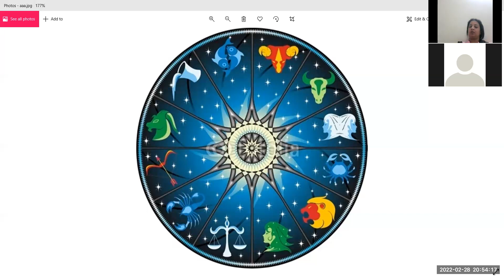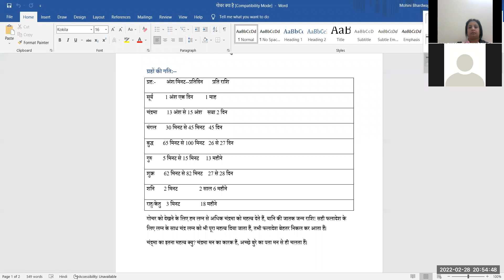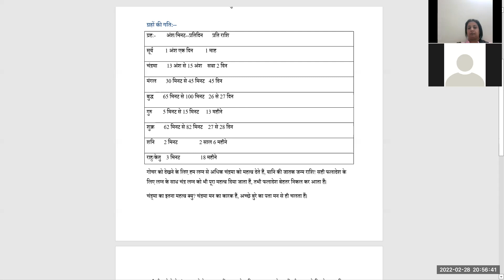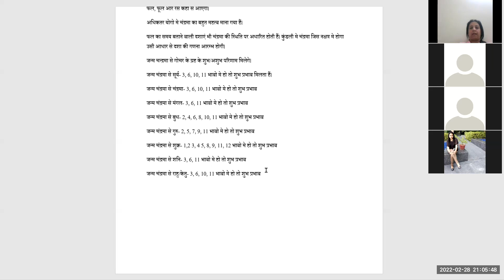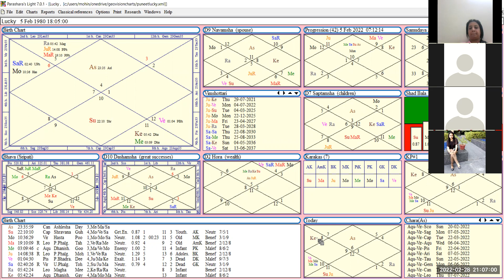Learn Transit of Planets on Birth Chart | जन्म चार्ट में गोचर कैसे काम करते है, गोचर कैसे अप्लाई करे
How To Learn Transit of Planets on our Birth Chart| हमारे जन्म चार्ट में गोचर कैसे काम करते है।
अगर आप भी ज्योतिष से जुड़े कोई सवाल पूछना चाहते है, तो हमसे संपर्क करे और अगर आप ज्योतिष शास्त्र सीखना चाहते है तब भी आप ऑफलाइन या आनलाइन सीख सकते है।
It is often said that astrology is quite effective in solving problems. It has various remedies for every problem. Be it a career, relation, family and health problems or to get your love back.

for Latest updates and Daily Tips
OUR SERVICES 📌 :
• Astrology
• Numerology
• Vaastu
• Palmistry
• Reiki Healing
• Counsellor for love and married life
•  Learn Astrology/ Numerology/ Vaastu

Book Your Personal Appointment With Us For :
Astrology | Vaastu | Numerology | Palmistry solutions